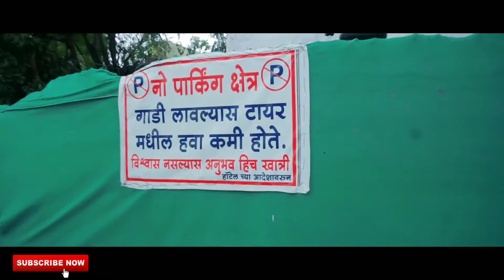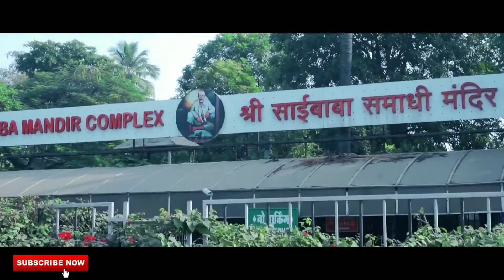Mumbai to Shirdi |Road trip with friends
Shirdi is a town in the state of Maharashtra, in western India. It's known as the former home of revered spiritual leader Sai Baba, and as a major pilgrimage site. Devotees gather daily at the Sai Baba Temple complex to honor his legacy. Here, the Samadhi Mandir shrine has an ornate marble statue of Sai Baba, alongside his tomb. Close by are Dwarkamai, a mosque where Sai Baba once lived, and tree-lined Lendi Garden.
SHIRDI DARSHAN // MUMBAI TO SHIRDI // TRAVEL VLOGS

1. My DSLR Camera
2. My Laptop
3 . My Tripod
4 . Vlog Camera
5 . My Smartphone
6.My Gopro

Copyright:-
Everything you see on this video was created by me (Santosh Kevale) unless otherwise stated.